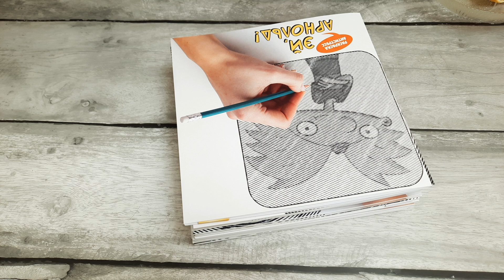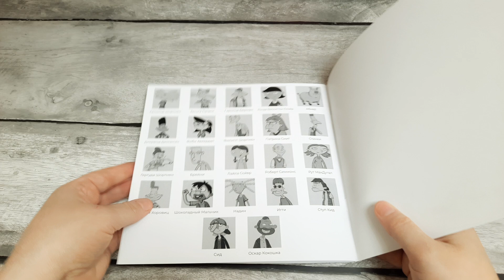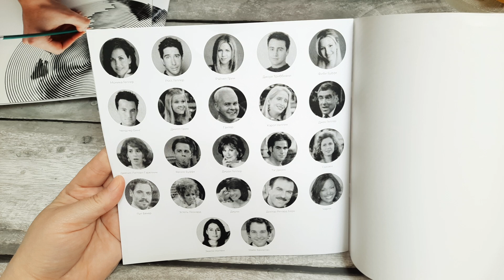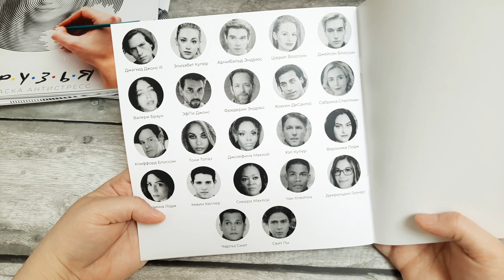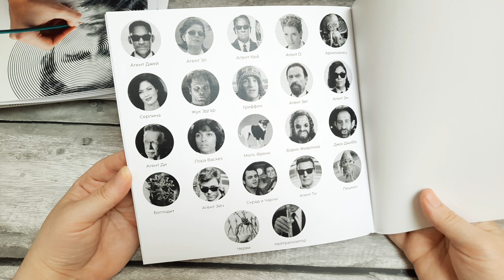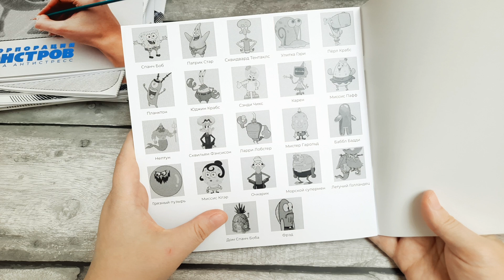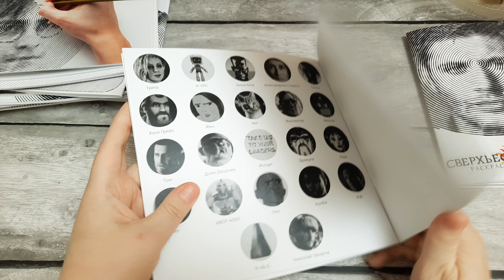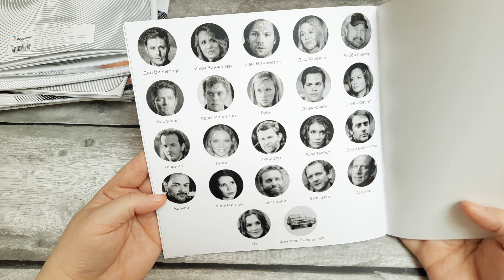СПИРАЛЬНЫЕ РАСКРАСКИ 🧩 Большое ПОПОЛНЕНИЕ КОЛЛЕКЦИИ в октябре ноябре